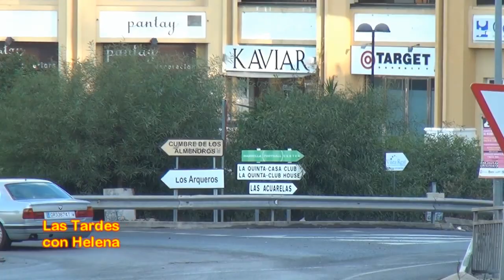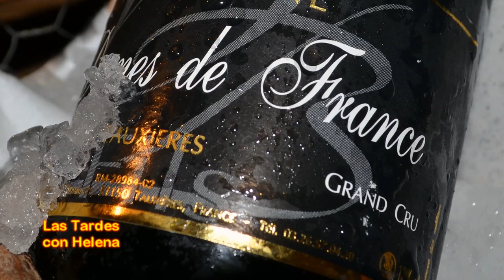Restaurante kaviar Marbella nos presenta el menú Caviar (Las Tardes con Helena)